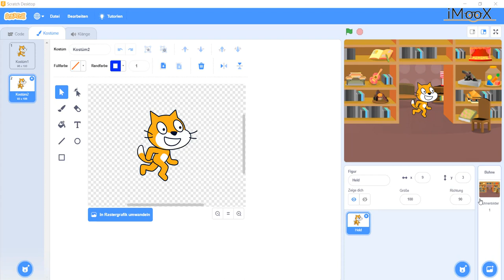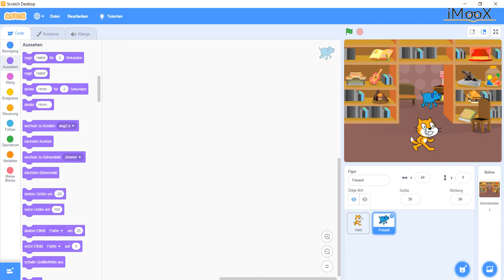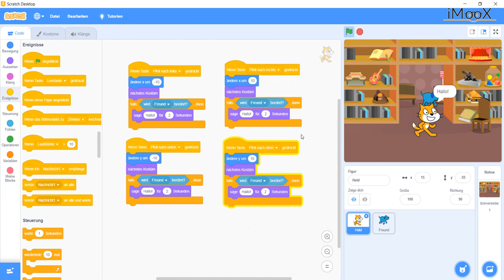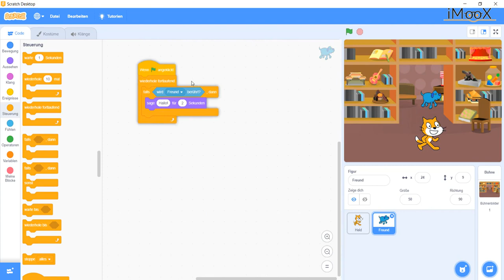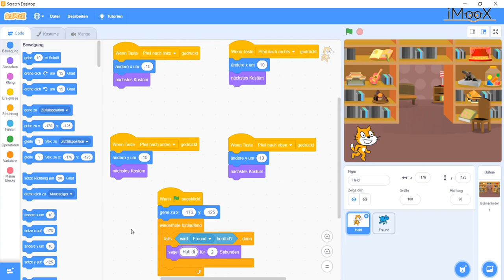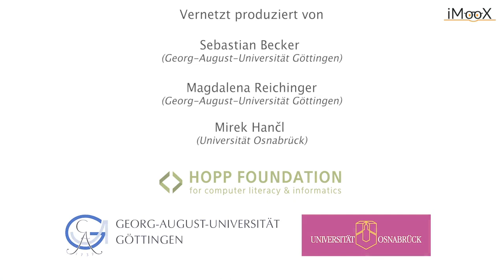[CMU] Bedingte Verzweigungen und Schleifen in Scratch